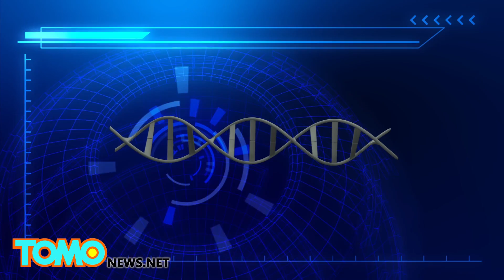Ebola epidemics may be forcing African primate populations into extinction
Population surveys of gorillas and chimpanzees in Africa reveal that massive declines in ape populations over the last several decades correspond to Ebola outbreaks on the continent. According to one calculation by the Jane Goodall Institute, Ebola outbreaks have caused the death of around a third of the world’s gorilla and chimpanzee populations.

There are several factors in addition to Ebola that are contributing to the rapidly declining ape population in Africa, including illegal trading in bushmeat and deforestation. Ebola, however, ranks as one of the most deadly factors. Ebola mortality rates for African apes are even higher than they are for humans. The mortality rate for Ebola-infected gorillas is 95 percent, and for chimpanzees, 77 percent. Similar to Ebola outbreaks among humans, the Ebola strikes apes in the form of sudden, deadly outbreaks. One outbreak in 1995 is said to have killed more than 90 percent of the gorillas in Gabon’s Minkebe Park.

Although researchers are certain that fruit bats can carry Ebola, they are not entirely sure about how the virus is transmitted between bats and apes. One theory is that while fruit bats are eating fruits in the trees, they knock some of the fruit to the ground, and apes consume the contaminated fruit. Deforestation increases the chances of transmission between animals as when forest size decreases, there is a larger chance that infected animals come into contact with other animals.

A major focus over the past year has been on developing an Ebola vaccine for humans. According to Peter Walsh, a primate ecologist at the University of Cambridge, many of the vaccines that do not work for humans could possibly work for apes. Several Ebola vaccines already seem to work well with animals in the lab.

One vaccine uses a Chimpanzee adenovirus, or a common-cold virus, paired with a spliced gene sequence that codes for Ebola virus proteins. Usually when a virus enters a body, it inserts its genetic code into a cell and essentially turning the cell into its own virus “factory.” The infected cell will then usually present viral proteins on its surface. Following the same process, the adenovirus infects cells in a vaccinated animal, causing the cells to present Ebola virus proteins and priming the body’s immune system to recognize the proteins in the event of future Ebola infections.

Gorillas and chimpanzees in West Africa in Ebola-infected areas need the Ebola vaccine, but there are hurdles to applying the new research to apes. The vaccines currently require multiple immunizations, a logistical nightmare that would require researchers to chase down the same ape multiple times in dense forests. Additionally, existing laws in many countries ban medical research on apes because of their cognitive similarities to humans. The law was made with animal rights in mind, but it also prevents researchers from testing the promising Ebola vaccine on some of the animals that need it the most.